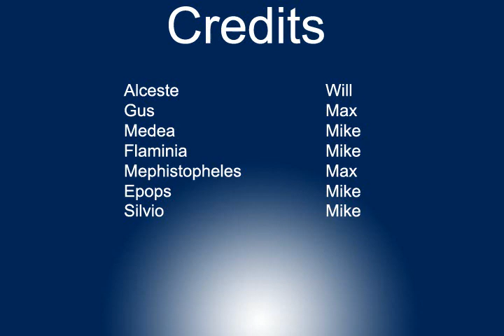The Final Days of School.wmv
This was for school. All the characters are from other plays, so be prepared to not understand it. All gay sex innuendo was unintentional.